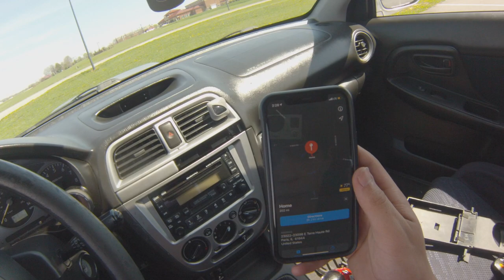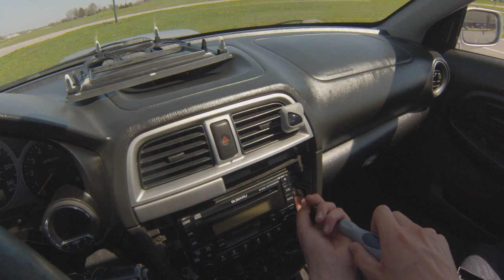Picking up my 2002 WRX Wagon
Well here is the start to my channel.

I have a lot of plans with this car and I hope to make some good content with it. A goal of mine as far as the channel goes is to make some install videos that are useful to other owners who may be in need of them.